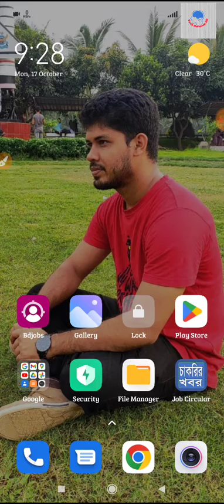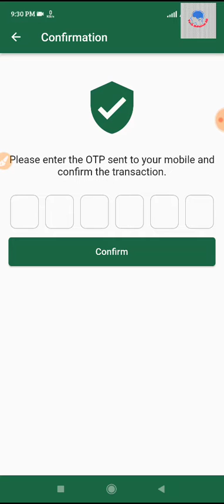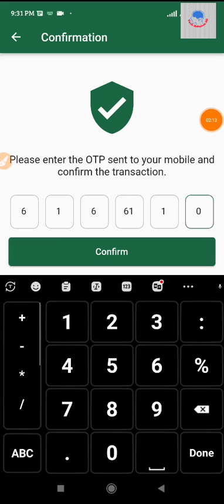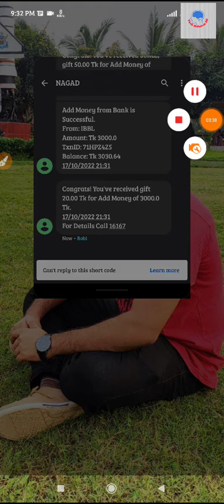Nagad 70 TK Cashback Offer!! Nagad Add Money Offer!! Nagad New Offer!! Nagad Cellfin Offer 2022!!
Assalamualaikum
NagadNagad Nagad

Nagad 70 TK Cashback Offer!! Nagad Add Money Offer!!  Nagad New Offer!!  Nagad Cellfin Offer 2022!!Nagad 70 TK Cashback Offer!! Nagad Add Money Offer!!  Nagad New Offer!!  Nagad Cellfin Offer 2022!!

Tech Solution BD is tech bangle channel. It  give you all tech bangle tips. which is all bangla tips channel. Tech Solution BD give you all kind og Bangladeshi  free net 2020-21  like gp free net 2020-21,robi free net 2020-21,airtel internet offer 2020-21 ,banglalink free net 2020-21.Also I give you the all bondho sim offer 2020-21. I also provide all kind off low cost internet offer Bangladesh.

Tech Solution BD channel give you all tips of internet package, Which mb package you need,Also all kind of hidden offer,Internet package buy and replace offer. Also all hideen tips offer give you. Also give bangla hacking tips which is need for you. Tech Solution BD is Upload all kinds of android mobile problem solve tips,.I also give laptop problem solve tips.Android  phone all hidden trick also  I give you tech bangla pro related all video  totally free.Tech Solution BD give you the free vpn tips which is premium and online income bangladesh 2020,online income bangla tutorial,online income bangla tutorial 2020,online income bangladesh 2020 for pc,online income bangladesh 2020 mobile,online income bangladesh bkash payment,online income bangla 2020,online income bangla video,free online income bangla,how to online income bangla,online mobile income bangla,online money income bengali,passive income online bangla,real income online bangla.
Online_income_bangla tutorial, online income site bangla, Also give you software review bangle 2018.Also give youtube rules and conditions. Its also give you all paid apps fully free. Its give you online income tips with live payment proof. Online income bangle is the best choice for make money online. I am sawon for help you.

Tech Solution BD this tech bangle channel gives the all kinds of android mobile problem also how to hack a mobile. Best Android Mobile review in bangle. So stay with Tech Solution BD channel. Its also give you android latest phone review bangla INSALLAH.
“Tech Solution BD””channel connect with also best bangla facebook news which is top trends and viral video. Also connect bangla latest news 2020-21.